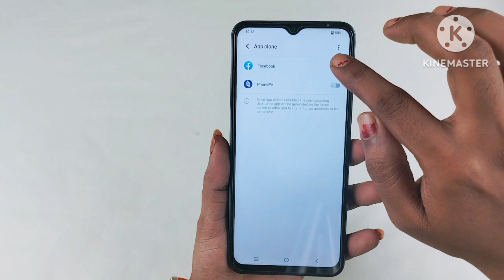Vivo y27 me app double kaise kare/ how to create dual app in vivo y27 / vivo y27 app clone setting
Hello doston aaj ki is video mein humne aapko bataya vivo y27 mobile me app double kaise kiya jata hai